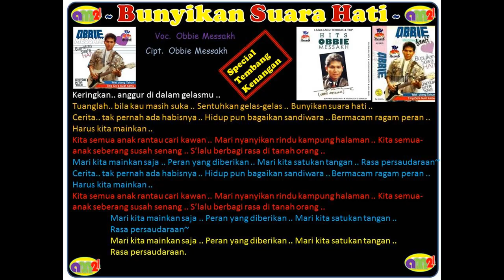Bunyikan Suara Hati | Obbie Messakh | Lagu21